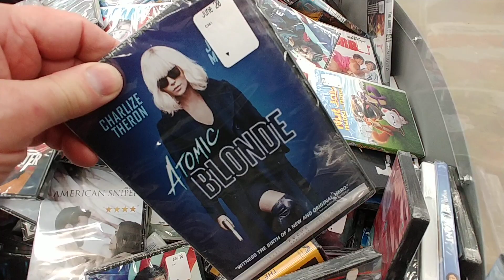$3.74 Movie Bin Pt. 12 - Walmart Jan. 2021